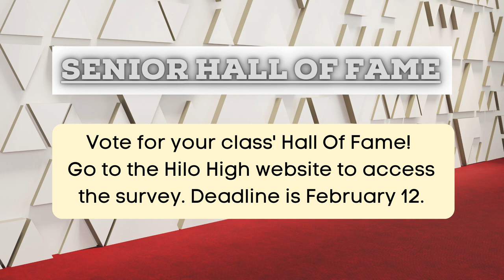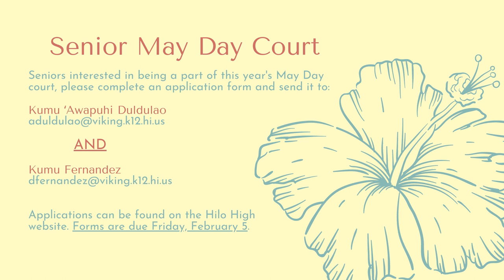02/04/2021 KVIKS TV Morning Bulletin